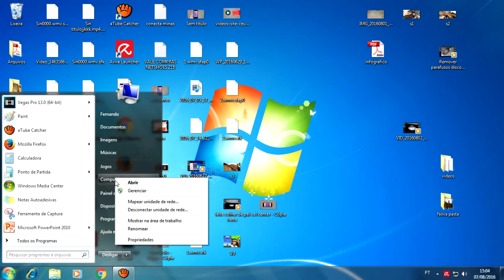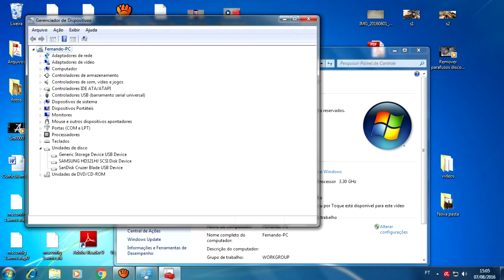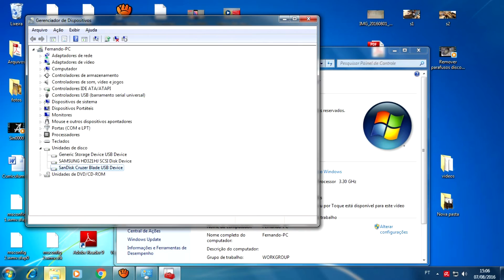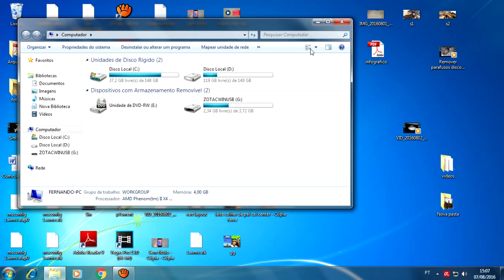Tutorial, como remover o pendrive sem precisa clicar em "remover com segurança"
"Remover hardware com segurança”. Só depois disso é que tira o dispositivo da porta USB, certo de  que nenhum dano foi causado ao seu pendrive ou aos seus arquivos, certo?

Porém, você sabia que existe uma forma "escondida" de pular essa etapa sem correr nenhum risco de danificar o componente? Veja agora o passo a passo de como configurar o sistema para remover o pen drive sem precisar recorrer à opção “Remover hardware com segurança”.